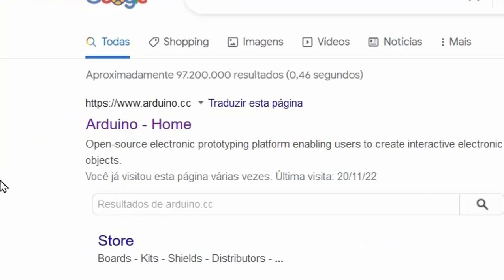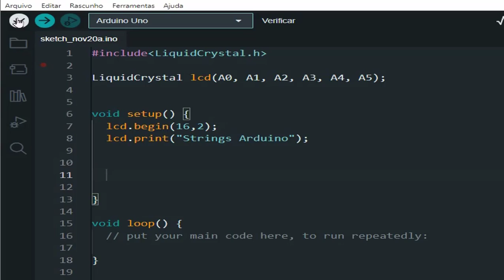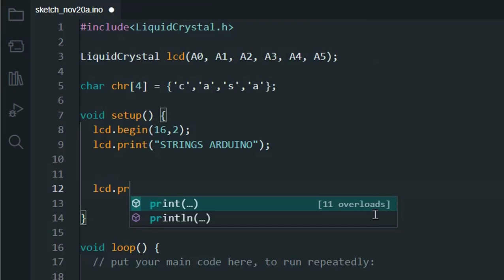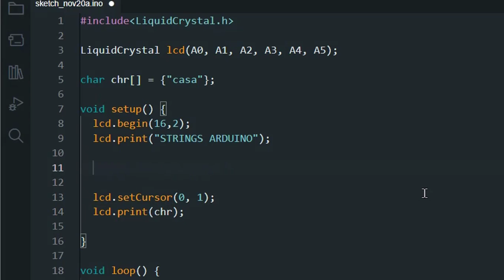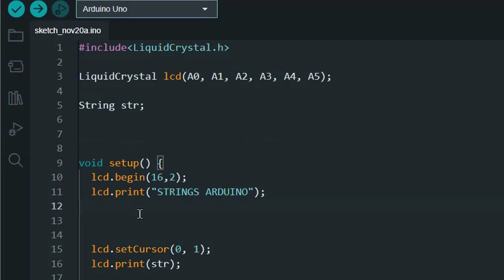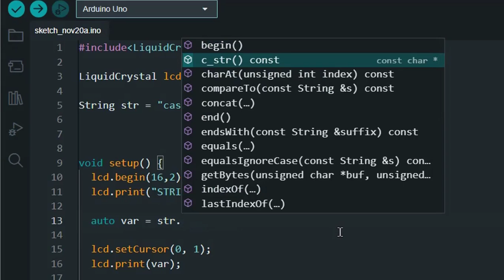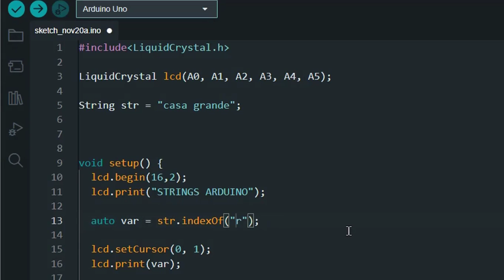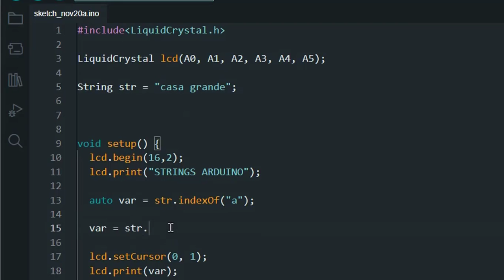Strings No Arduino Ide 2 0